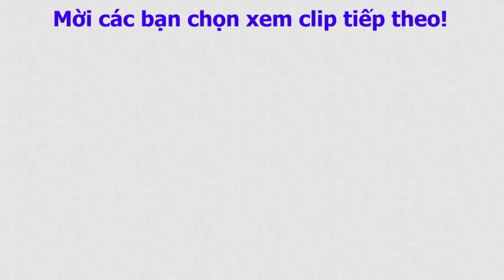Cách làm nấm rim nước đơn giản mà ngon | Mushroom With Soy Sauce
Cách làm nấm rim nước đơn giản mà ngon | Mushroom With Soy Sauce / Mushrooms with a Soy Sauce Glaze